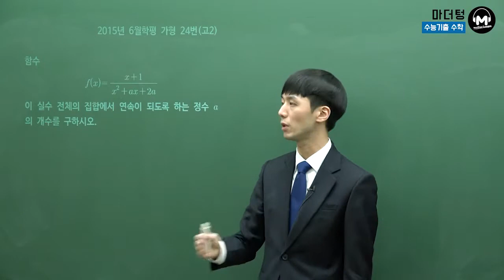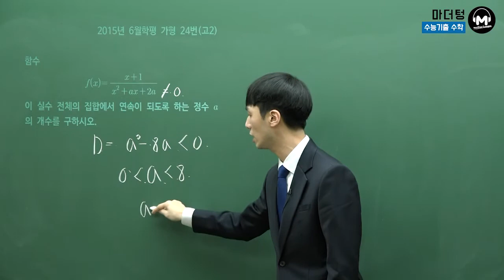[마더텅] [수학2] 2015년 6월학평 가형 24번(고2) (풀이 : 손광현 선생님)